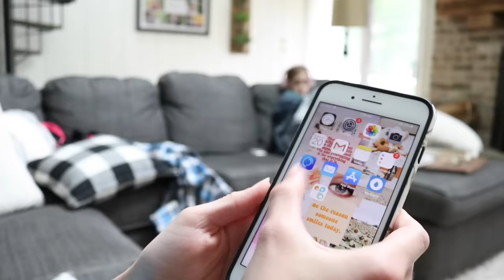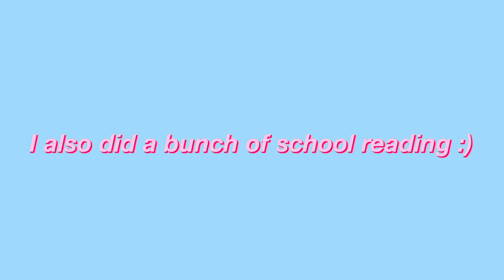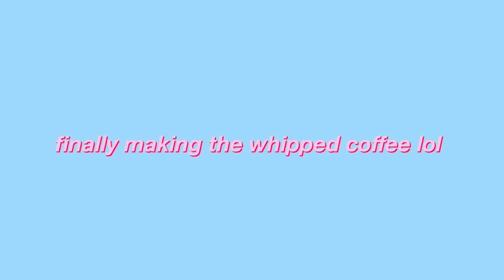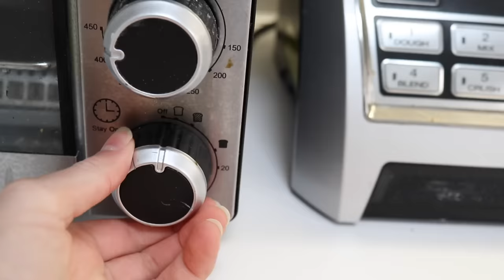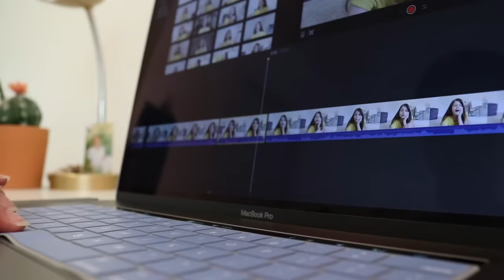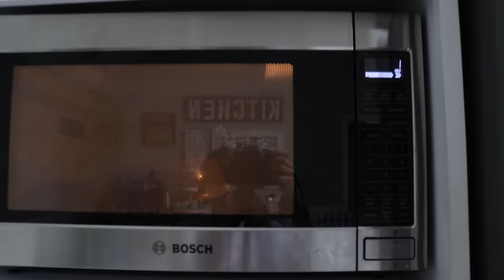an average school day in my life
hey guys! in this video i show ya'll what an average/productive school day in my life as a teen homeschooler looks like. you guys have been asking for more vlogs, so here ya' go :)

🧚🏼‍♀️FAQ

What camera do you use? The Canon 80d :)

🧚🏼‍♀️Do nothing out of selfish ambition or vain conceit. Rather, in humility value others above yourselves, not looking to your own interests, but each of you to the interests of others. Philippians 2:3-4